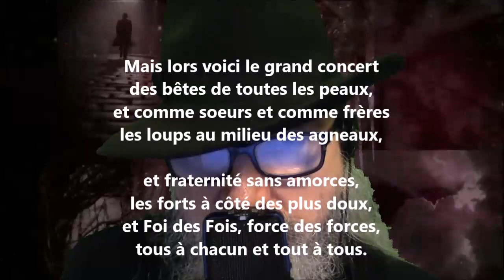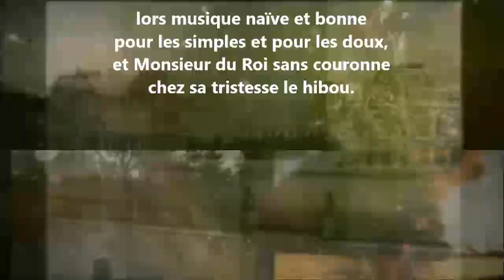Le grand concert - Max Elskamp lu par Yvon Jean